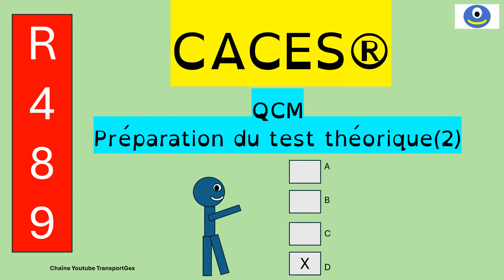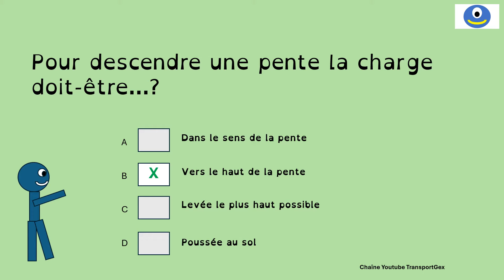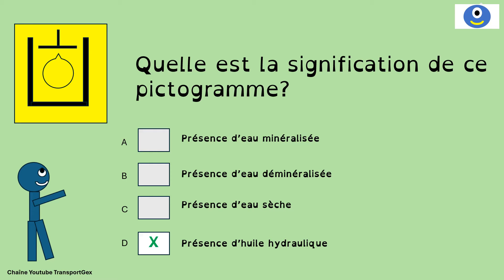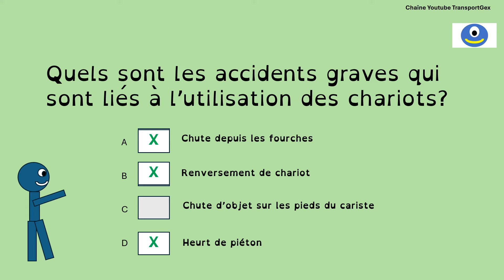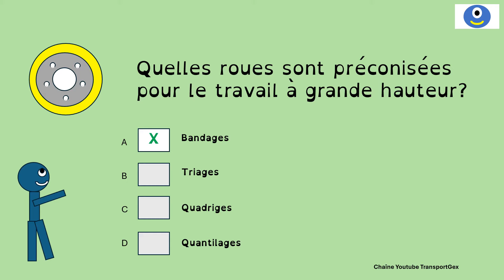TEST 2 CACES®R489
10 questions type QCM pour préparer votre test théorique du CACES ® R489.
Cette vidéo s'inscrit dans la séquence "formation cariste".